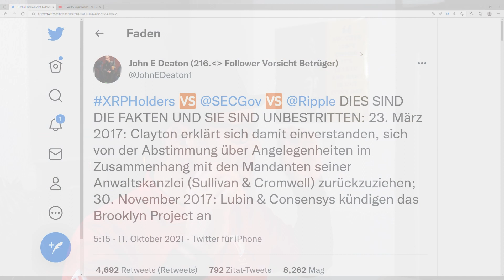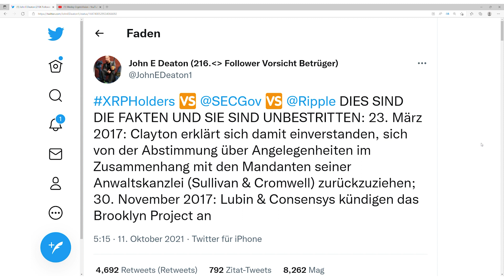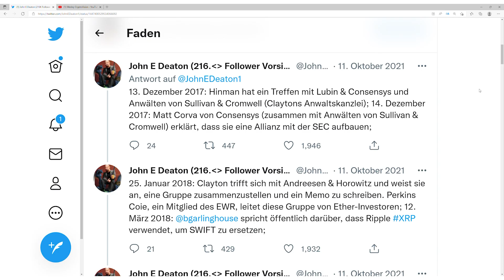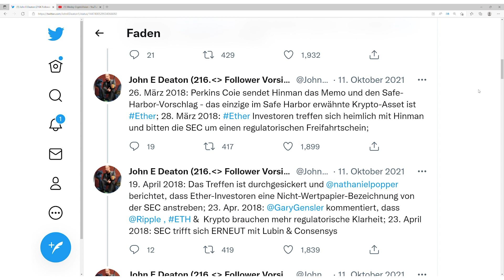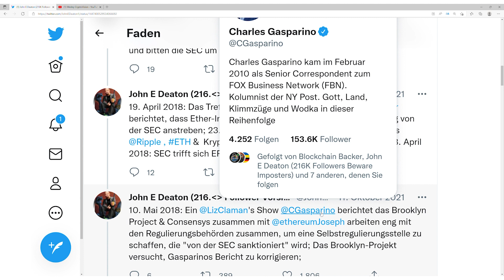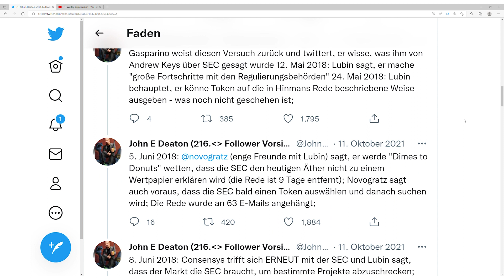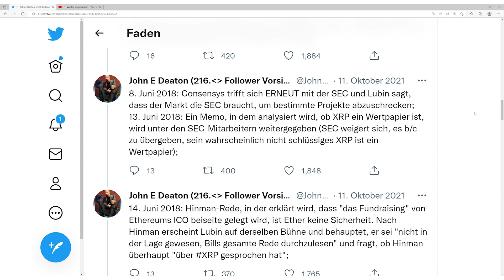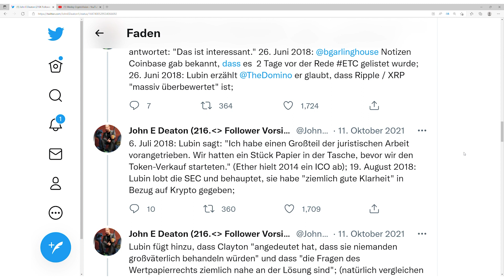💥 SEC vs. Ripple 💥 Korruption jetzt sichtbar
Nach monatelanger Theorie folgt nun die Bestätigung, dass Bill Hinman laut seinem eigenen Kalender gelogen hat. Der Tweet von John E. Deaton, einige weitere Zusammenhänge und meine Einschätzung dazu, das steht heute auf der Tagesordnung. 😉

🔽 Für den Kauf von Coins empfehle ich folgenden Exchange-Service:
⭐ BITVAVO ⭐
Nutze den folgenden Link und zahle KEINE Handelskosten bei den ersten 1000€!!!

🔽 Hier geht es zu Kevin und Peters Seiten, auf denen Ihr die Krypto-Talk Stammtische sehen könnt: